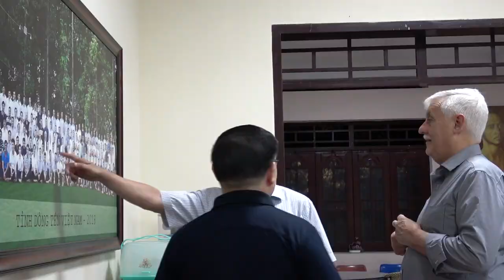Fr General Arturo Sosa arrives in Vietnam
Father General Arturo Sosa SJ arrived in Ho Chi Minh City, Vietnam on December 2. He was welcomed by the Vietnamese Provincial Fr Vincent Pham Van Mam SJ, his predecessor Fr Joseph Pham Thanh Liem SJ, and the counsellors. At the Provincial Curia, Father General met with Vietnamese Jesuits and scholastics. He also met with the aged and infirm Jesuits of the Province. He especially visited Fr Peter Pham Huu Lai SJ, who blessed Fr Sosa from his sickbed. Fr Lai  was superior of the Jesuits in Vietnam during the "underground period".